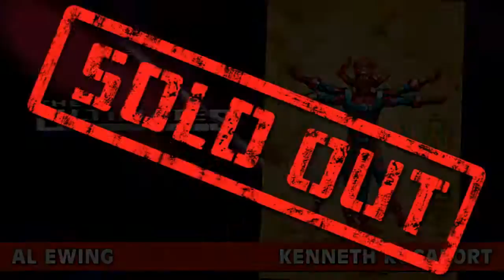ALL-NEW, ALL-DIFFERENT MARVEL - Trailer "Don't Miss Out!" (2016)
Your favorite All-New, All-Different Marvel titles are blowing up the charts and selling out left and right. There’s never been a better time to dive into the Marvel Universe so jump on board the comics everyone is talking about. Be sure to tell your retailer you don’t want to miss an issue. If you did miss an issue, catch the exciting second printings of these hit series coming soon!